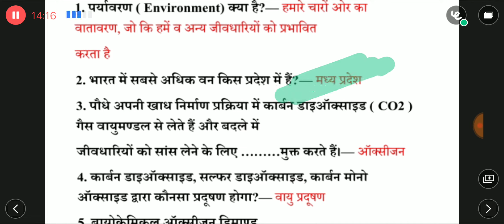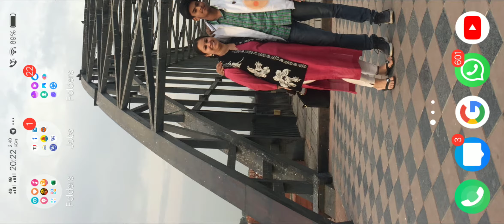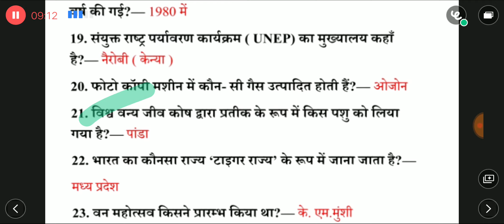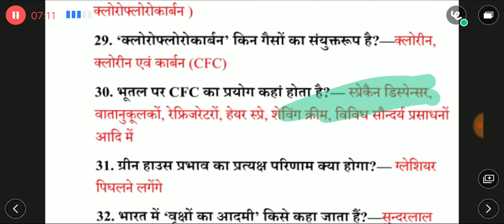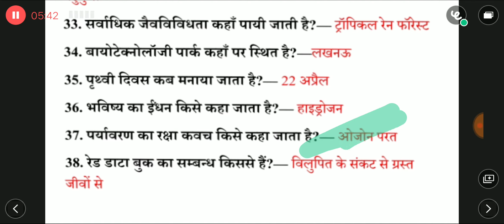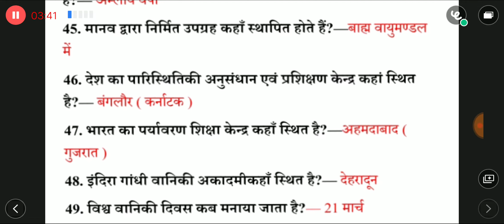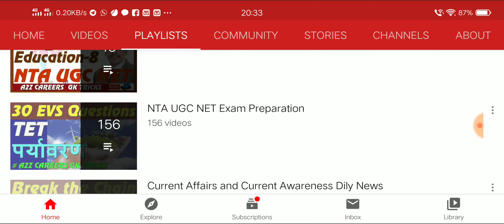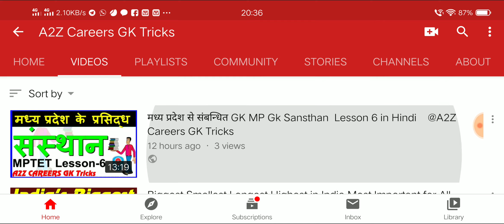50 EVS पर्यावरण पेडागोजी Repeated Questions for TET Exams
50 EVS पर्यावरण पेडागोजी Repeated Questions for TET Exams

you can download pdf of this video from here
Mp personalities, gresat persons of mp,mp gk 2020,mppcs history,mp gk kile, mp ki gk, mp gk in hindi 2020, mp gk for mpssc, Madhya pradesh gk in hindi, mp gk trick, mptet gk trick in hindi, political gk of mp, mp gk for mp police, ssc gs, mp gk tricks for psc, gk for mppcs, mp gk for mptet , gk of Madhya pradesh, gk of mp for upsc, ancient history of mp, mp new gk, mp geography,MPTET,ctet,tetall PDF Notes and Current Affairs Live Test Available on viden